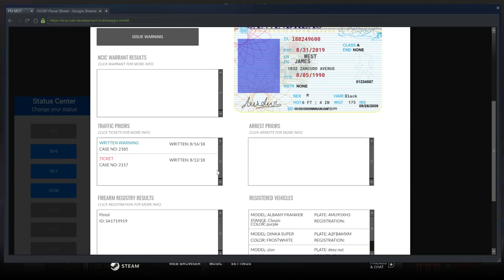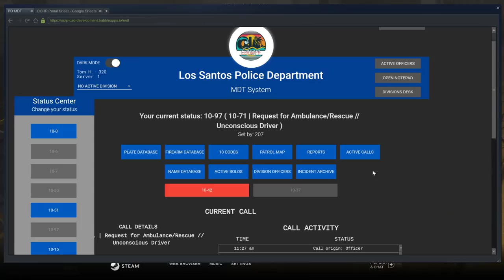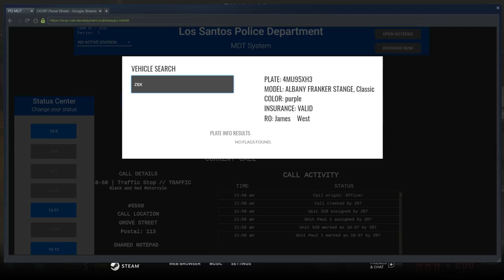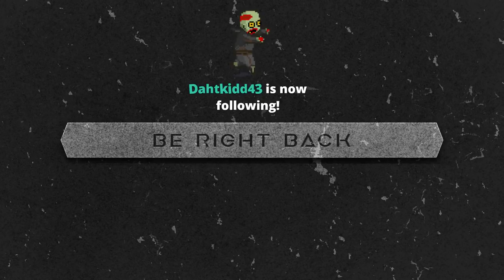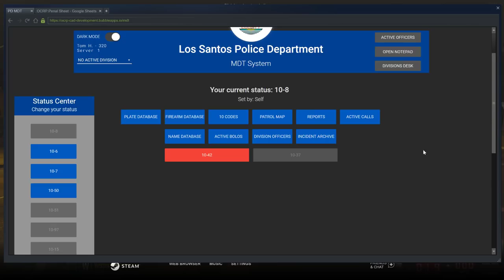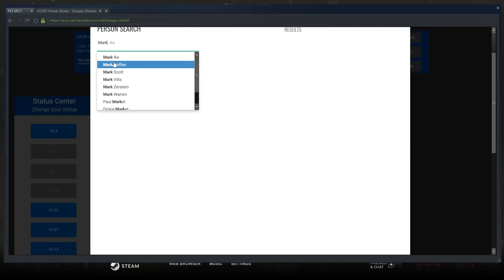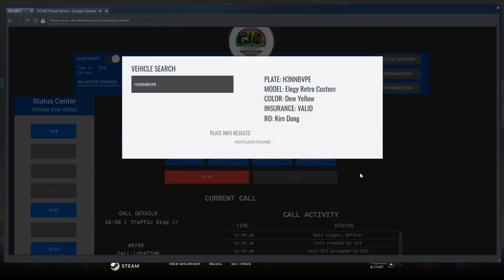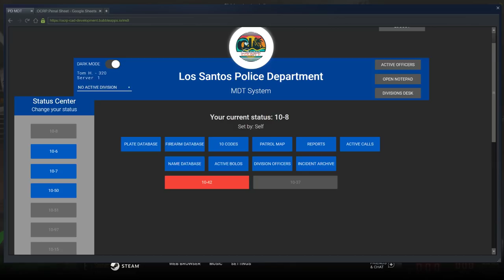GTA 5 OCRP Live (LEO)